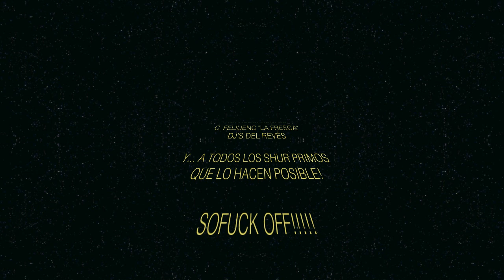THE AFTERWORK ELECTRONIC PARTY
EVERY THURSDAY PARTY WITH GOOD BEERS, GOOD MUSIC AND GOOD TAPAS!!!

MARINA GASOLINA - BONDE DO ROLE(CROOKERS RMIX)
FACE(SWITCH REMIX) THE BLACK GHOSTS